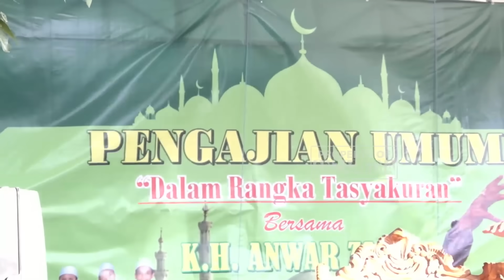KH ANWAR ZAHID TERBARU | WAJAH AYU IKU MUR WADAH OJO KEMAYU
Akun  Ini Di Kelola Oleh Crew Anza Media Group , Publikasi Ponpes Sabilun Najah Simorejo Kanor Bojonegoro , Dan Hasil dari Chanel Ini 100% untuk pembangunan dan untuk Anak Yatim Piatu di Ponpes Sabilunnajah Simo (Pengasuh K. H Anwar Zahid)

Yayasan Pondok Pesantren Sabilunnajah Simo Peduli Anak Yatim dan Duafa
BNI 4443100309 A/N Yayasan Pondok Pesantren Sabilunnajah Simo
BRI 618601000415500 A/N Ahmad Anwar Zahid

CATATAN PENTING!
Untuk informasi jadwal pengajian atau pun sekedar ingin memberikan sumbangsihnya ke Pondok Pesantren bisa menghubungi asisten beliau Hp/Wa 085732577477 (Ust. Nur Wahyudi), 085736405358 (Ust. Ihsan), Atau bisa juga datang langsung ke rumah beliau yang beralamat di Dusun Simo RT. 03 RW. 04 Ds. Simorejo Kec. Kanor Kab. Bojonegoro Jawa Timur.

HATI - HATI DENGAN PENIPUAN !!